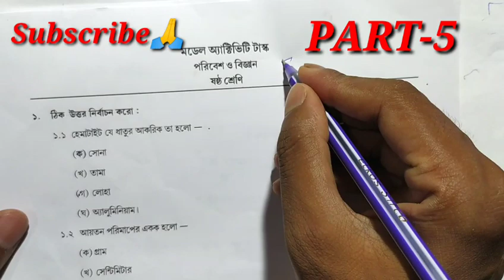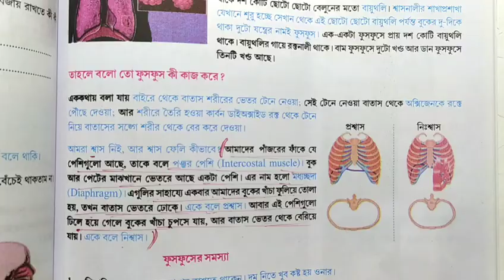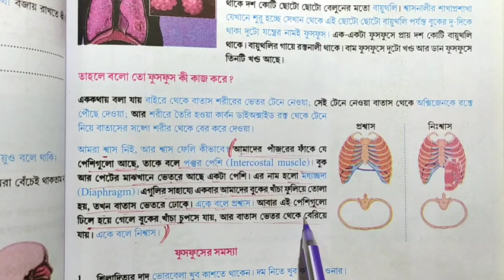Class 6 Poribesh Bigyan Model Activity Task Part 5/Model Activity Task Science Class 6 August 2021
আমাদের পরিবেশ Class -3 part 5 Link

Class 4 স্বাস্থ্য ও শারীরশিক্ষা model activity task part 5

কেউ এড়িয়ে যাবে না সাসক্রাইব করবে।